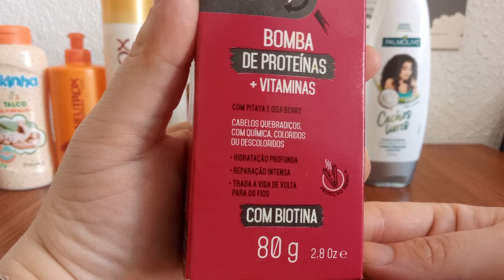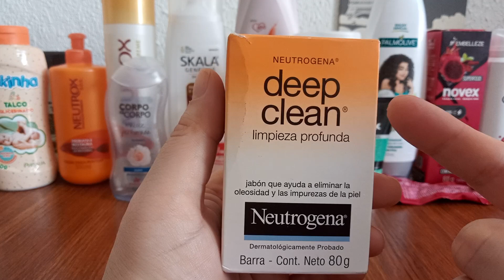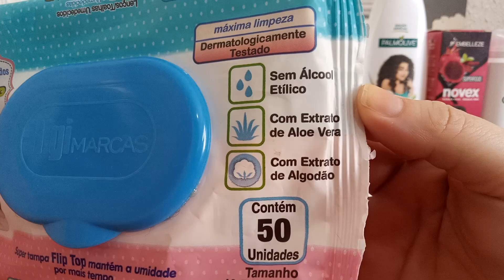Acabados do Mês - Perfume, produtos de cabelo e Óleo corporal 🧴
no vídeo de hoje teremos os ACABADOS DO MÊS POR AQUI, todos os Produtinhos de farmácia finalizados nesse mês, um grande beijo 💋